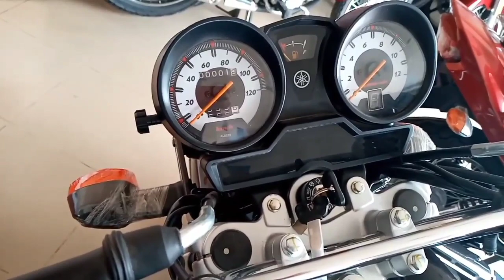Two 125cc Bike Best For City In Pakistan/ My honest opinion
Honda 125cc And Yamaha yb 125z Best For city Ride 2020...